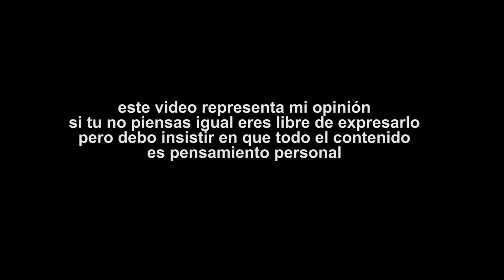SAINT SEIYA REBOOT NETFLIX ¿PERO QUE DEMONIOS?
Otro reboot mas echado a perder por netflix, cuantos mas ?